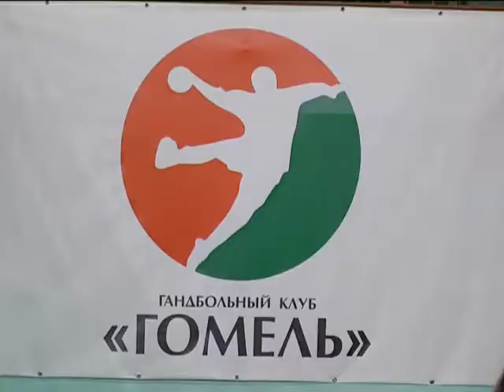ГАНДБОЛ 13 11 2017